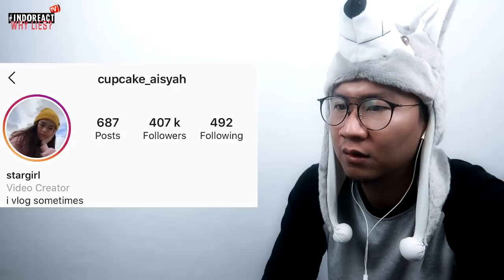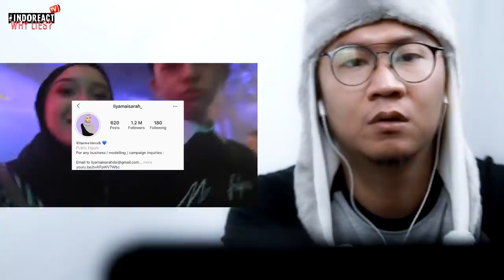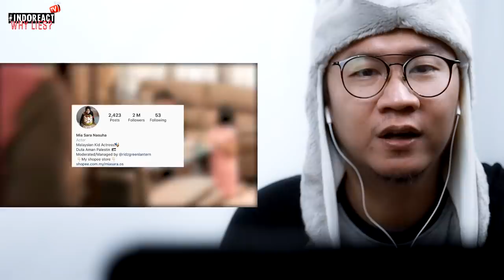🔴 5 REMAJA TERKAYA DI MALAYSIA yang Hasilkan JUTAAN Setiap Bulan